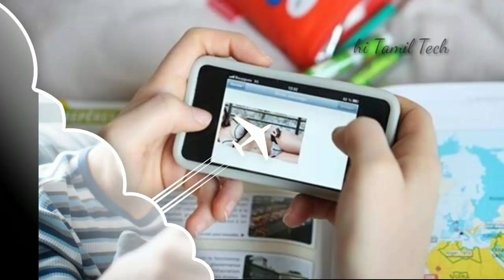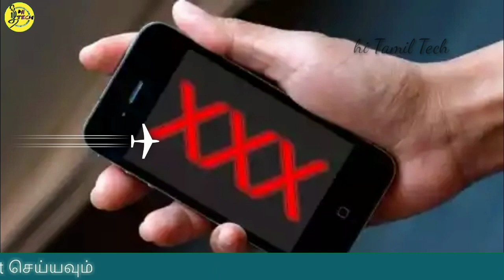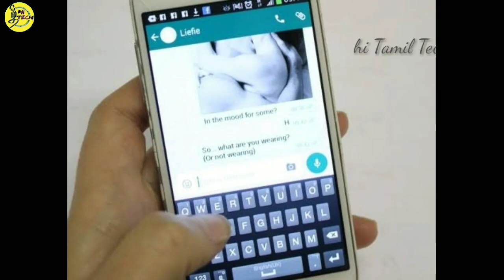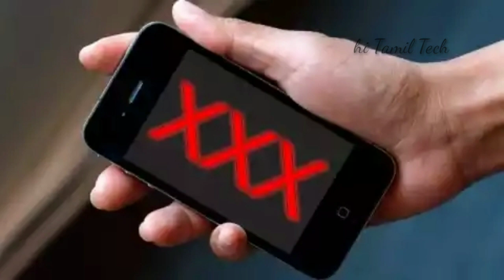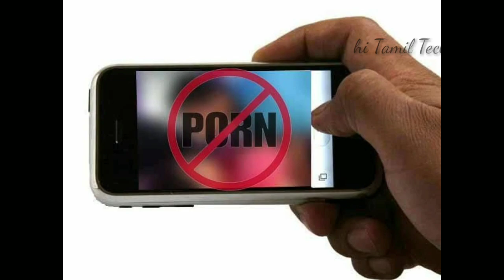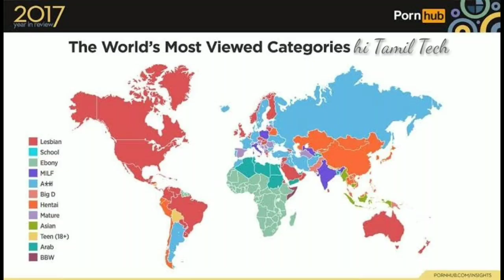அந்த படம் பார்த்தா கைது எச்சரிக்கும் போலீஸ் உண்மை?Truth behind ADGP Ravi interview child pronography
அந்த படம் பார்த்தா ஆப்புதான் எச்சரிக்கும் போலீஸ் உண்மை என்ன? ADGP Ravi interview child phonography save child